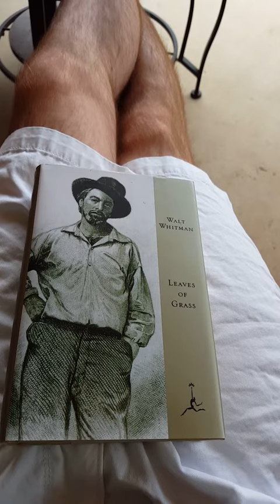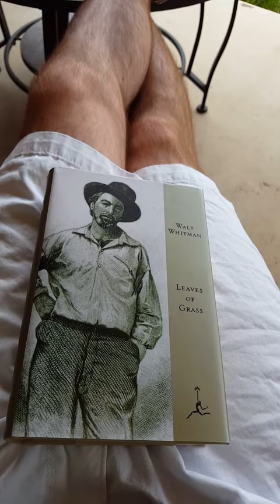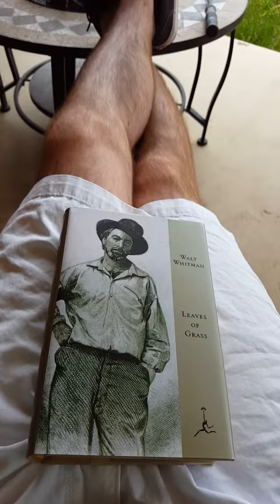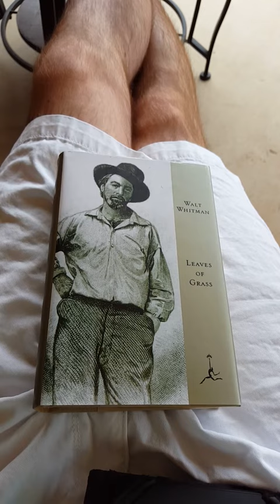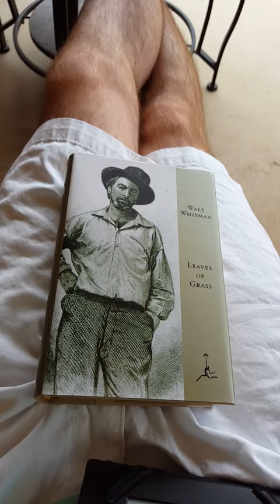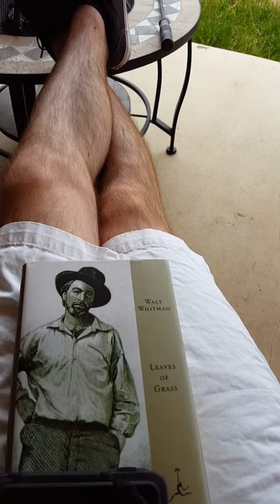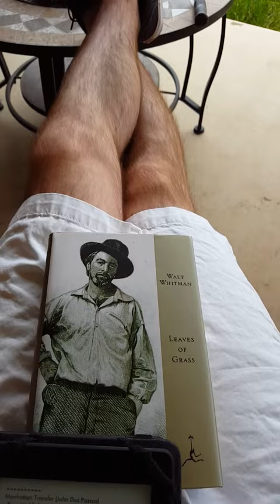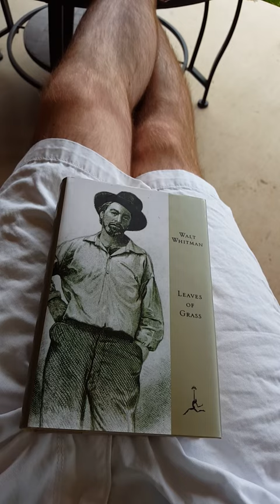Manhattan Transfer - Dos Passos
Review of ol Johnny Two Steps good book. An homage to paperbird's youtube channel